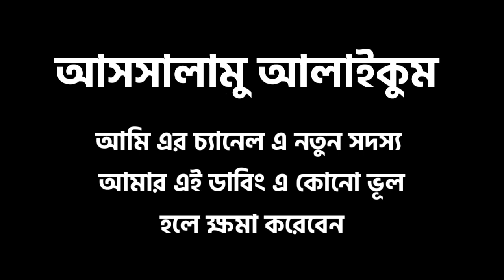সেচ্ছাশ্রমের বিনিময়ে পারিশ্রমিক নেয়া যাবে কি না? ।। নোমান আলি খান বাংলা ডাবিং । Islami Dorpon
নোমান আলি খান এর নতুন ডাবিং নিয়ে আমরা আপনাদের সামনে  উপস্থিত হলাম । আশা করি আপনাদেরকে অনেক ভাল লাগবে ।

***THANKS TO BAYYINAH_INSTITUTE AND BROTHER NOMAN_ALI_KHAN FOR THIS LOVELY AND VERY HELPFUI TAFSEER .MAY ALLAH GRANTS YOU JANNAHTUL FERDAUS AND YOUR TEAM ALSO***

আমরা আশা করি নিয়মিন আপনাদের জন্য নোমান আলি খান এর ডাবিং নিয়ে আসবো।
আমাদের এই কাজ গুলো করার উদ্দেশ্য হলো যাতে আমরা স্পেশিয়ালি আমরা কুরআন সম্পর্কে জ্ঞান অর্জন করতে পারি ইসলাম সম্পর্কে জ্ঞান অর্জন করতে পারি আর সেগুলো আপনাদের সাথে উপভোগ করি ।
আপনারা জানেন নোমান আলি খান কিভাবে কুরআনের তাফসির  করেন ।আপনারা জানেন মুফতি মেঙ্ক কত সুন্দর ভাবে ইসলাম দিয়ে কথা  বলেন ।আমাদের জ্ঞান দান করেন ।তো আমাদের উদ্দেশ্য সেই সব সেরা সেরা মানুষের সেরা সেরা কথা গুলো বাংলাতে ডাবিং করে বাংলার মানুষ দের বুজতে সাহায্য করা ।
যাতে আমরা আর আপনারা দুনিয়া আর আখিরাতে লাভবান হতেন পারেন ।

নোমান আলি খান এর মুফতি মেঙ্ক এর ডাবিং গুলা কেমন হচ্ছে আমাদের জানাবেন।
আল্লাহ দিলে আমাদের ইচ্ছা আছে নোমান আলি খান এর পুরা কুরআনের তাফসির করার ।আয়াত বাই আয়াত । ইন্স সা আল্লাহ  । তার পাশাপাশি মুফতি মেঙ্ক এরও সুন্দর সুন্দর লেকচার ডাবিং করার ।
এর জন্য আপনাদের সাপোর্ট দরকার ।আমাদের কাজ গুলো ভাল লাগলে আলাদের ভিডিও গুলোকে লাইক দিন ।আমাদের ডাবিং করা ভিডিও গুলো শেয়ার করে ছড়িয়ে দিন আর মানুষের মাঝে ।যাতে তারাও উপকৃত হতে পারেন।তারাও আখিরাতের জন্য কিছু অর্জন করতে পারে আর আপনারাও ।
আমাদের জন্য দোয়া করবেন ।
আসসালামু আলাইকুম
আপনারা চাইলে নোমান আলি খান এর বই 'রিভাইভ ইয়োর হার্ট' পড়ে দেখতে পারেন।